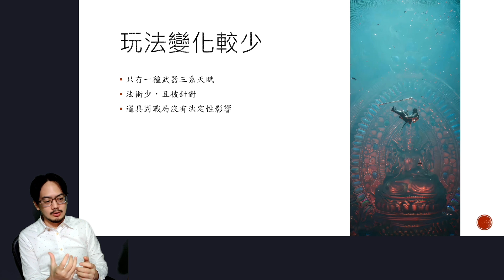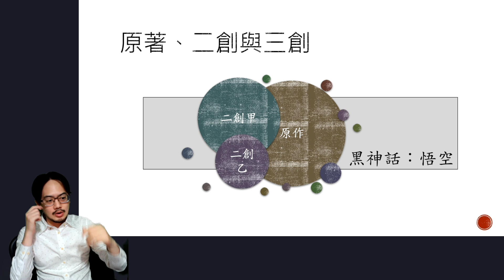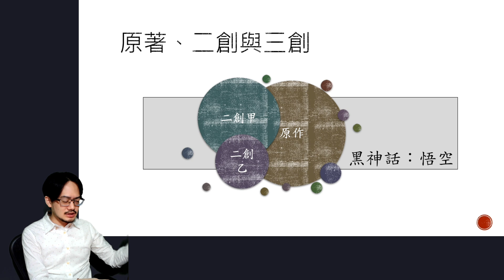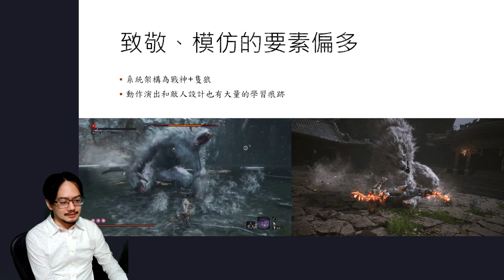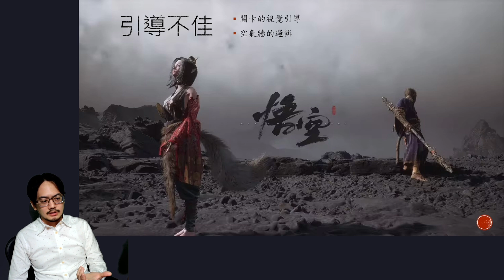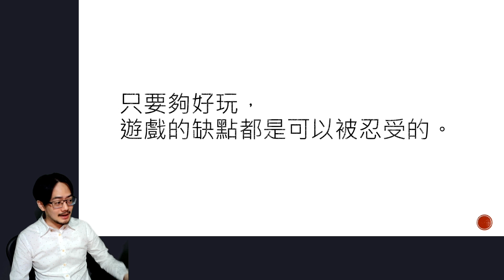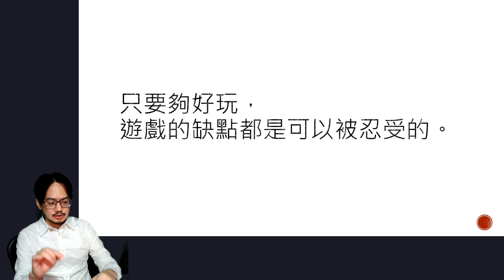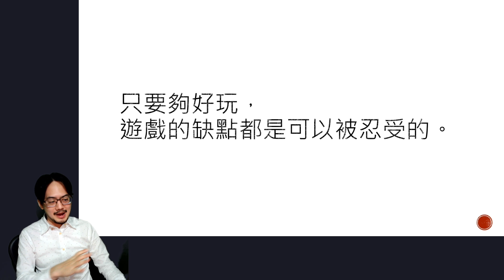【演講系列】黑神話：悟空的缺點分析 其實你們也做得出黑神話悟空 3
2024/10 海洋大學演講
後續片段陸續更新